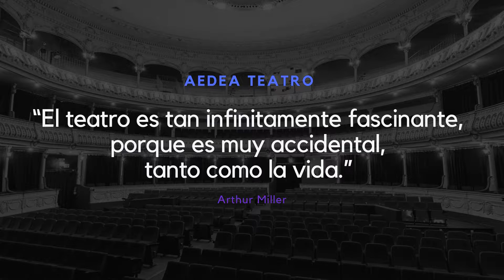YoApoyoAlTeatroCervantes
Campaña de apoyo a la cultura en Almería y al Teatro Cervantes.